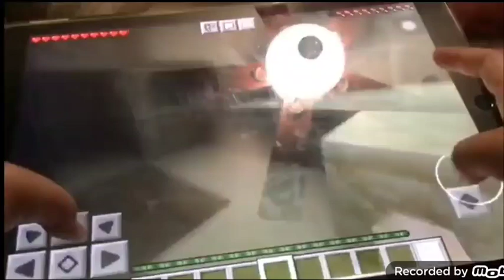iPad 2 is Out of Battery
Sorry I don't have Minecraft but I have two mastercrafts I have one app that is Craftsman